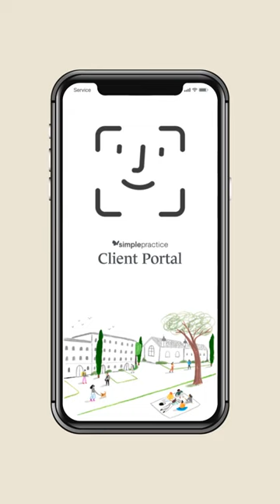Provide Seamless Care With Our Easy-to-Use Client Portal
Streamline your private practice and provide a seamless client experience with features like secure messaging, appointment scheduling, and document sharing. Our Client Portal can help you take your practice to the next level!

SimplePractice is an EHR software for private practitioners featuring tools like telehealth, soap notes, insurance billing, and more!